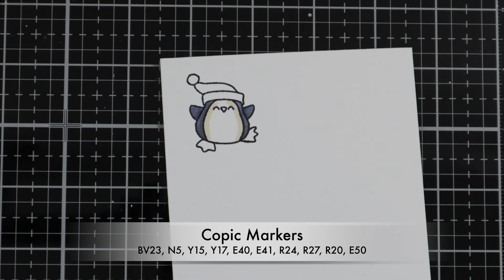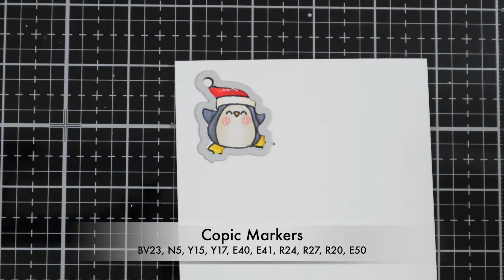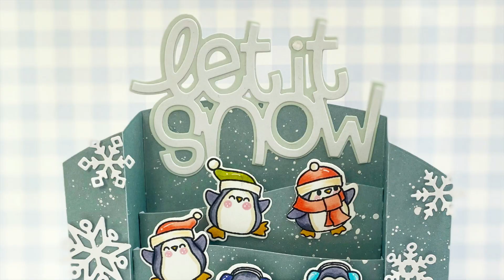How To Use The Die-namic Display Card Die Set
Vic here today showing you how to use the fantasic Display Card Die Set. I absoluteley love this die and today I will explain how all the pieces work, it's so fun to put together and will add lots of excitement to your cards.
Vic

Copic Markers:
BV23, N5, Y15, Y17, E40, E41, R24, R27, R20, E50